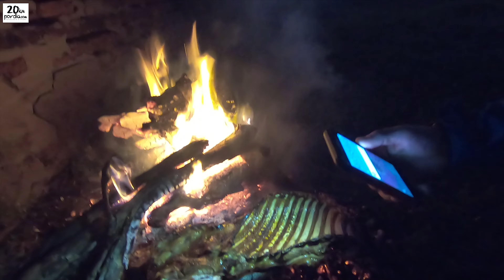La verdadera cara del Norte Uruguayo | Vuelta al Uruguay en Bicicleta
Una vez pasada la tormenta en casa de Milton en Sequeira, decidimos continuar rumbo norte. Antes de salir del pueblo nos sorprenden con un lindo y nutritivo regalo. Una vez llegados a Diego Lamas nos abastecemos en el comercio local y acampamos en un lugar recomendable.